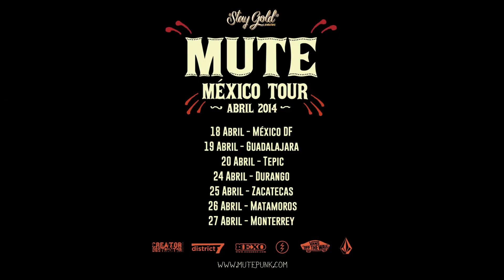MUTE México tour - Abril 2014 - En español por favor!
Anuncio de los conciertos mexicanos - Abril 2014

18 - México DF
19 - Guadalajara
20 - Tepic
24 - Durango
25 - Zacatecas
26 - Matamoros
27 - Monterrey